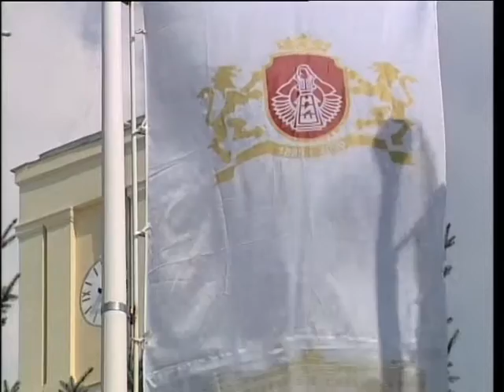RTS :: Otkazi u fabrici duvana u Nišu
4. septembar 2009.g.